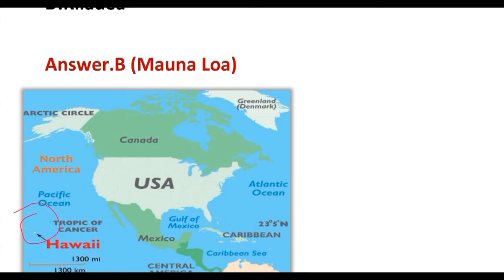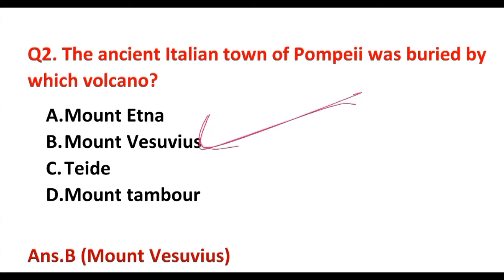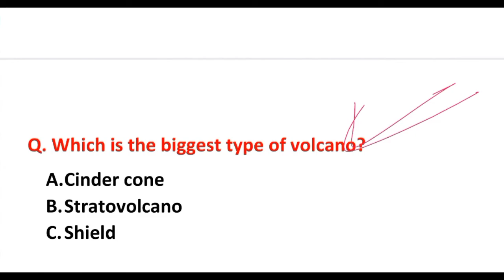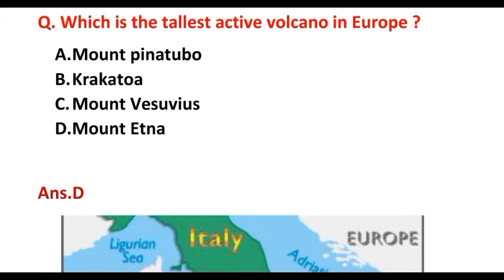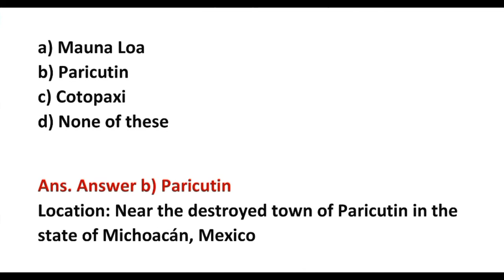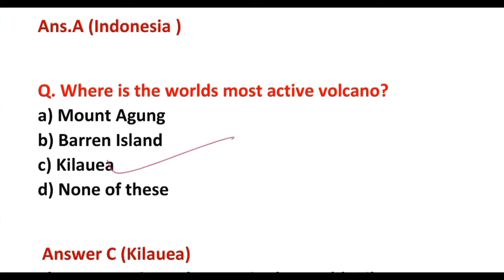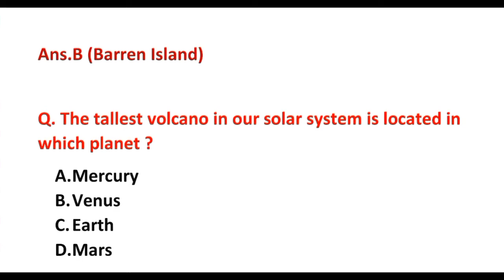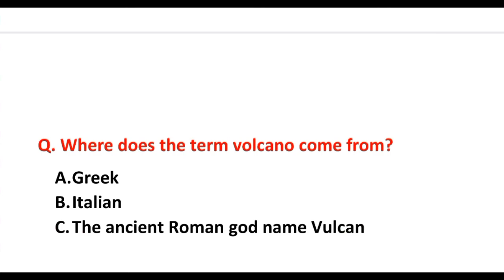MCQ On Volcanoes || World Geography || Most Important MCQ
in this video we will do important mcq on volcanoes which is an important topic of world geography.

volcanoes mcq
mcq on volcanoes
volcanoes
important mcq on world geography topic wise
world Geography for upsc
for ssc jkssb  NDA
Important for following exams
1. Civil Services Examination (IAS, IPS, IFS,etc)
2. Combined Defense Services Examination (CDS)
3.Combined Graduate Level Examination (CGL)
4. Combined Higher Secondary Level Examination (CHSL)
5. Institute of Banking Personnel Selection (IBPS) Exams
6.Reserve Bank of India (RBI) Exams
7.Railway Recruitment Board (RRB) Exams
8.Indian Army Exams (Soldier GD,
9. State Public Service Commission (PSC)
10.Other competitive exams